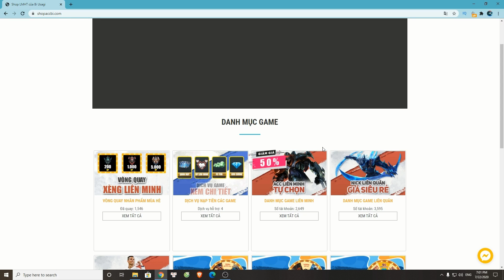NHẢ BỌT SIÊU BÁ ĐẠO VỚI META KOG'MAW " THIỆN XẠ " ĐANG BÁ CHỦ RANK THÁCH ĐẤU HÀN LÀ ĐÂY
► Anh em cứ đóng góp ý kiến ở phía dưới phần bình luận nhé,mình sẽ đọc và xem xét nghiêm túc